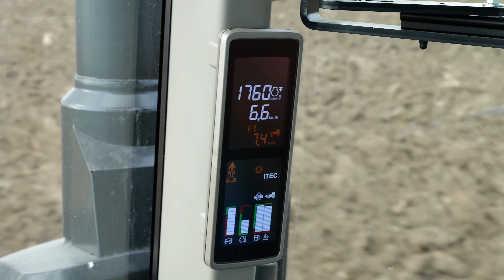Labour en TERRE NOIRE | John Deere 8r 280 & G&B 8 Corps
Nouvelle vidéo Labour en terre noire avec un John Deere 8r 280 tout neuf avec 230h au compteur ainsi qu'une charrue Grégoire Besson Voyager S70 de l'année dernière.
Merci à Maxence !
Bonne vidéo et n'hésitez pas à liker